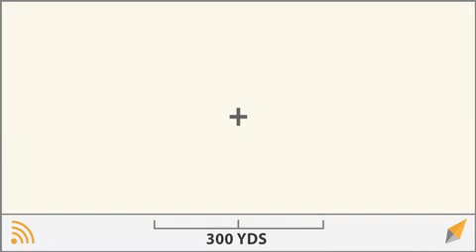SportDOG TEK Series Explanation of Tracking Screen Icons US